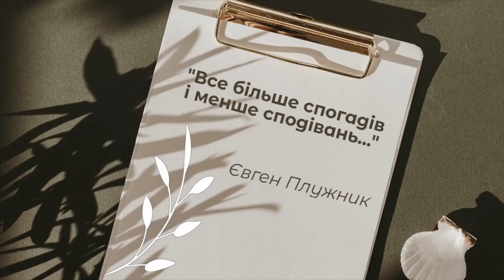Євген Плужник. "Все більше спогадів і менше сподівань..."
Проєкт кафедри української літератури Волинського національного університету імені Лесі Українки "Слухаємо українську (літературу) / українське (СЛОВО)" : аудіо- та відеочитка, фото- та відеовізуалізація творів української літератури, листів, спогадів, щоденників українських письменників, іконографії".
Читання 191.
Автор : Євген Плужник.
Текст: поезія "Все більше спогадів і менше сподівань..."
Читає: студентка 3 курсу факультету філології та журналістики Волинського національного університету імені Лесі Українки Наталя Дмитришин.